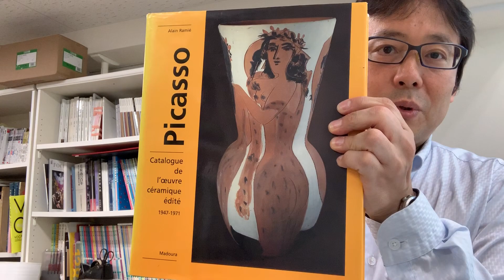Picasso,ピカソなど美術品の買取店を東京で探すなら銀座で。まずは秋華洞にお写真をお送りください。